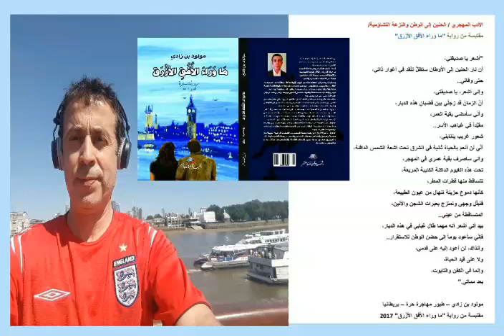أدب المهجر الحنين إلى الوطن والنزعة التشاؤمية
الأدب المهجري / الحنين إلى الوطن والنزعة التشاؤمية/
مقتبسة من رواية "مَا وَرَاءَ الأُفُقِ الأزْرَق"

"أشعر يا صديقتي،
أن نار الحنين إلى الأوطان ستظلُّ تتّقد في أغوار ذاتي،
حتى وفاتي..
وإني أشعر، يا صديقتي،
أنّ الزمانَ قد زجنَّي بين قضبانِ هذه الديار،
وأنّي سأمضي بقية العمر،
مقيَّداً في غياهب الأسر..
شعور غريب ينتابني،
أنّي لن أنعم بالحياة ثانية في الشرق تحت أشعة الشمس الدافئة،
وأني سأصرف بقية عمري في المهجر،
تحت هذه الغيوم الداكنة الكئيبة المريعة،
تتساقط منها قطرات المطر،
كأنها دموع حزينة تنهال من عيون الطبيعة،
فتبلّل وجهي وتمتزج بعَبَرات الشجن،والأنين،
المتساقطة من عيني..
بيد أني أشعر أنه مهما طال غيابي في هذه الديار،
فإنّي سأعود يوماً إلى حضن الوطن للاستقرار..
وآنذاك، لن أعود إليه على قدمي،
ولا على قيد الحياة،
وإنما في الكفن والتابوت،
بعد مماتي."

مولود بن زادي – طيور مهاجرة حرة – بريطانيا
مقتبسة من رواية "مَا وَرَاءَ الأُفُقِ الأزْرَق" 2017